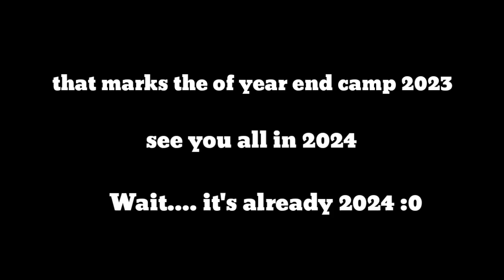1st Klang BB Year End Camp 2023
On the 16th and 17th of December 2023. The 1st Klang Boys' Brigade held a year end camp. It was a 2 days 1 night camp filled with fun activities.

starting on the first day morning, the boys had lots of fun at the i-City water park. After that was movie night, and some of the boys helped in cooking the supper.

 The second day is all about engineering, can the boys build a device that will protect an egg dropped from the 2nd floor?